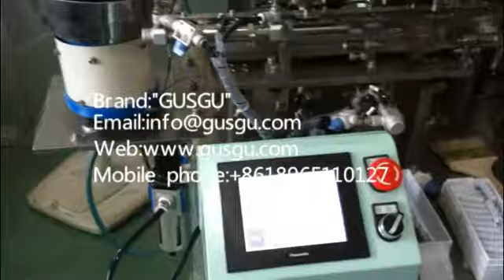Buzzer assembly machine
Brand:"GUSGU"

GUSGU company which is good at automatic machine ,we have about 15 years experience,and we are good at parts assembly of diffrent industry.Please give our one chance,we will give you best method of assembly machine